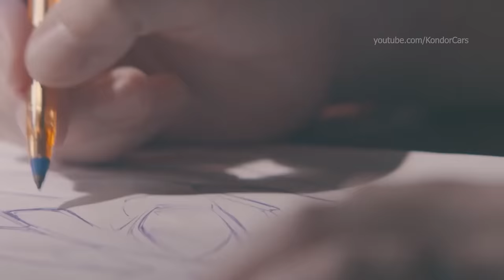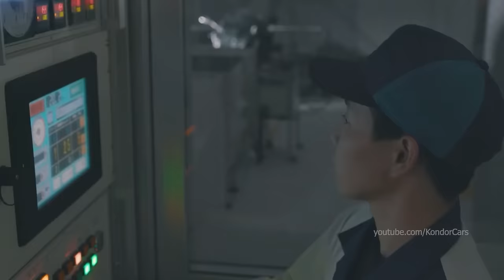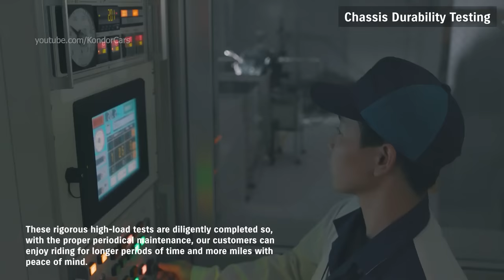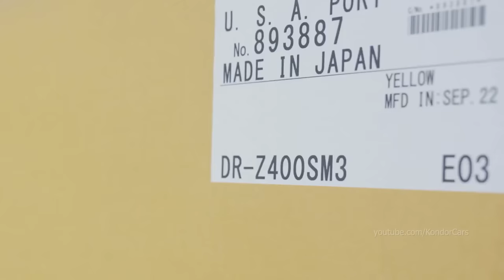Suzuki Hayabusa Production & Development - Japan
Suzuki Hayabusa Assembly line - Hamamatsu plant Japan Suzuki Motorcycles
The Suzuki GSX1300R Hayabusa is a sports motorcycle made by Suzuki since 1999. It immediately won acclaim as the world's fastest production motorcycle, with a top speed of 303 to 312 km/h (188 to 194 mph).

In 1999, fears of a European regulatory backlash or import ban[6][7][8][9] led to an informal agreement between the Japanese and European manufacturers to govern the top speed of their motorcycles at an arbitrary limit starting in late 2000.[10] The media-reported value for the speed agreement in miles per hour was consistently 186 mph, while in kilometers per hour it varied from 299 to 303 km/h, which is typical given unit conversion rounding errors. This figure may also be affected by a number of external factors,[11] as can the power and torque values.

The conditions under which this limitation was adopted led to the 1999 and 2000[2][3] Hayabusa's title remaining, at least technically, unassailable, since no subsequent model could go faster without being tampered with sans early 2000 models.[13] After the much anticipated Kawasaki Ninja ZX-12R of 2000 fell 6 km/h (4 mph) short of claiming the title, the Hayabusa secured its place as the fastest standard production bike of the 20th century. This gives the unrestricted 1999 models even more cachet with collectors.

Besides its speed, the Hayabusa has been lauded by many reviewers for its all-round performance, in that it does not drastically compromise other qualities like handling, comfort, reliability, noise, fuel economy or price in pursuit of a single function. Jay Koblenz of Motorcycle Consumer News commented, "If you think the ability of a motorcycle to approach 190 mph or reach the quarter-mile in under 10 seconds is at best frivolous and at worst offensive, this still remains a motorcycle worthy of just consideration. The Hayabusa is Speed in all its glory. But Speed is not all the Hayabusa is.

Suzuki factory, Suzuki Hayabusa assembly, Suzuki Hayabusa production, Suzuki Autofabrik, Suzuki Montagewerk, Suzuki Hayabusa Productionsaufnahmen,
fábrica de automóviles Suzuki Hayabusa , planta de ensamblaje Suzuki Hayabusa , material de producción Suzuki Hayabusa , les coulisses de la production Suzuki Hayabusa ,
how its made Suzuki Hayabusa , hinter den Kulissen der Produktion Suzuki Hayabusa , behind the scenes of production Suzuki Hayabusa ,сборочный завод Suzuki Hayabusa , автомобильный завод Suzuki Hayabusa , производство Suzuki Hayabusa , сборка Suzuki Hayabusa , Suzuki Hayabusa 製造, Suzuki Hayabusa 自動車工場, Linha de produção Suzuki Hayabusa , Suzuki Hayabusa 製造, Sản xuất Suzuki Hayabusa , Suzuki Hayabusa การผลิต, Suzuki Hayabusa 자동차 생산, παραγωγή αυτοκινήτων Suzuki Hayabusa , Πώς γίνεται Suzuki Hayabusa , Suzuki Hayabusa 어떻게 만들어 졌는가? Suzuki Hayabusa , Suzuki Hayabusa fabrikası, Suzuki Hayabusa Nó được làm như thế nào Suzuki Hayabusa , มันทำอย่างไร Suzuki Hayabusa , Как это сделано Suzuki Hayabusa ,
Suzuki Hayabusa termelési felvétel,  montáž Suzuki Hayabusa , Suzuki Hayabusa gyártósor,
výroba Suzuki Hayabusa , výrobné zábery Suzuki Hayabusa

The third-generation Hayabusa was announced on February 5, 2021. Cycle World and Motorcyclist magazines referred to the third generation 2022 model year Hayabusa as GSX1300RR rather than GSX1300R, with no mention of what that might signify.

Sales
Typically, a new sportbike model sells well in its first year, and then sees its numbers decline every year as it grows older. The Hayabusa reversed this pattern, selling in greater numbers every year from the 1999 launch through the 2008 revision. From its debut in 1999 to June 2007 over 100,000 Hayabusas were sold worldwide. In the United States in each of the years 2005 and 2006, over 10,000 units were sold.

It was predicted that the gentlemen's agreement speed cap would hurt sales, because buyers would not want a bike that was hobbled with a speed limiter, even riders who would never approach the hypothetical maximum. However, sales in the United States increased year after year between its release in 1999 and 2006, rising from just a few thousand units in 1999 to over 10,000 in 2006.

My gear:
31,5" LG UltraFine 32UN88A-W
Apple 11" iPad Pro 4gen